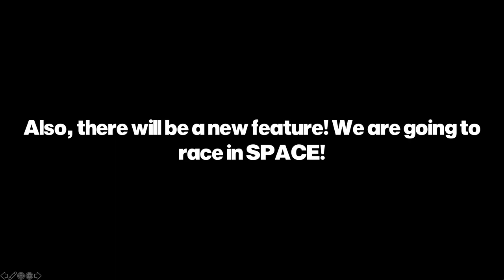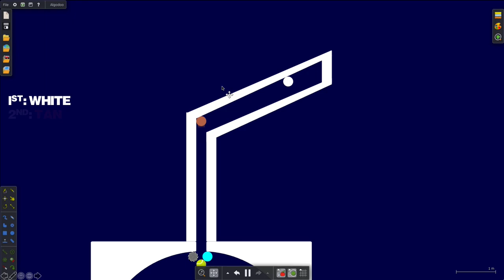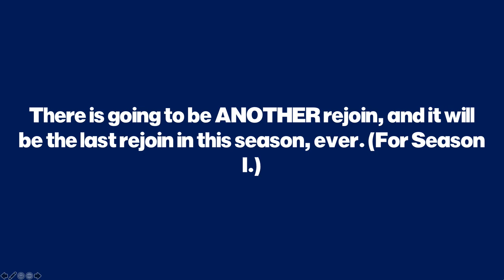The Amazing Marble Race: Episode 19 (read desc)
Ignore the sounds please. And also, that is the shortest episode I have ever made by far. (I think.)